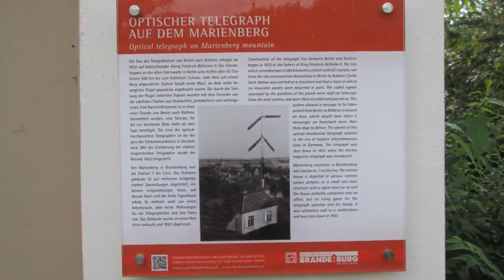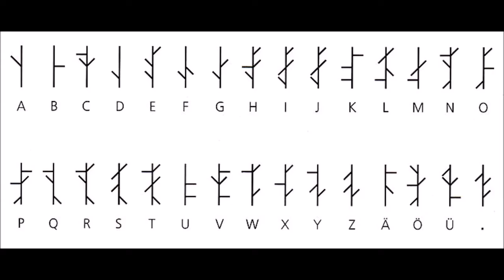Optischer Telegraph Brandenburg Station 7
Ein Film über die Station 7 Brandenburg Marienberg der Optischen Telegraphie in Preussen. Weitere Informationen: